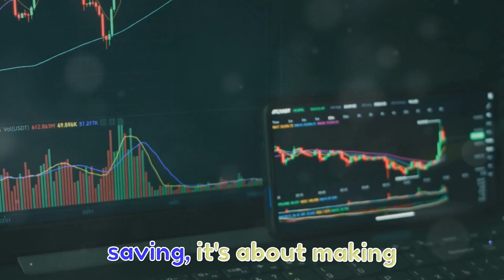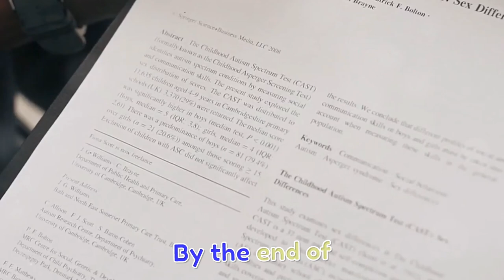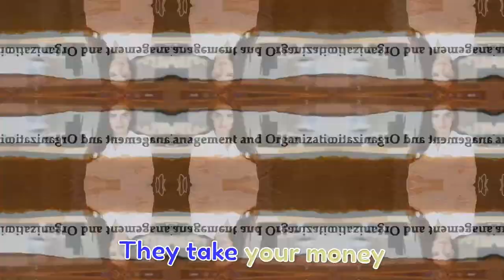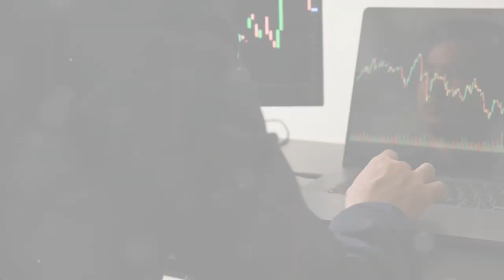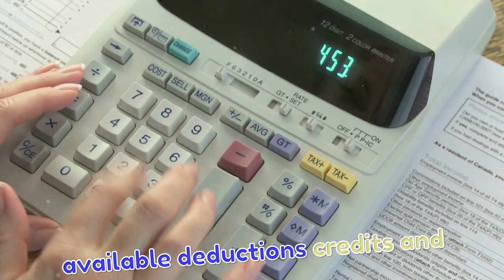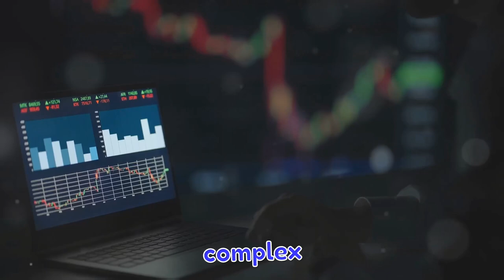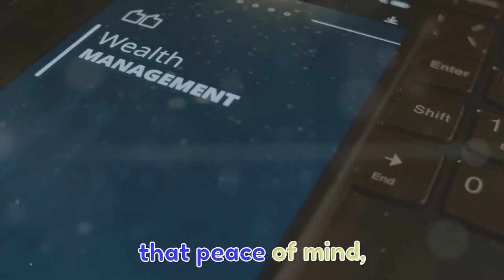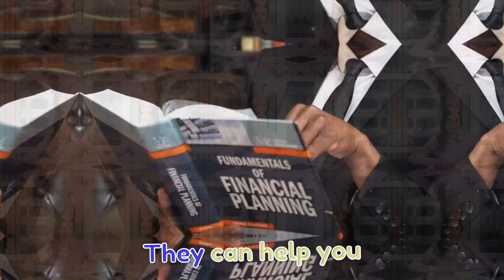Asset Management vs Wealth Management Which is Better for Long Term?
In this informative video, we dive deep into the differences between asset management and wealth management, and which option is best for your long-term financial goals in 2024. Whether you're a seasoned investor or just starting to explore your financial options, understanding these two approaches can help you make informed decisions about your money.

Join us as we break down what asset management entails, how it focuses on maximizing the value of your investments, and the strategies involved. We'll also explore wealth management, which takes a more holistic approach to your financial health by incorporating tax planning, estate planning, and more.

With expert insights and real-world examples, this video will help you determine which path aligns best with your financial aspirations. Don't miss out on essential tips to optimize your investment strategy for the future!

CHAPTERS: (8Key Points)
00:00:00 Asset Management vs. Wealth Management
00:02:34 What is Asset Management?
00:02:58 Growing Your Money
00:03:24 Risks and Rewards
00:03:44 What is Wealth Management?
00:04:14 Planning for the Future
00:07:00 Costs and Complexity
00:07:22 Which Approach Fits You?
00:09:24 It's All About Your Needs
00:09:48 Your Financial Journey Continues